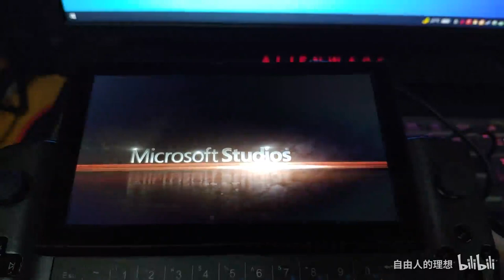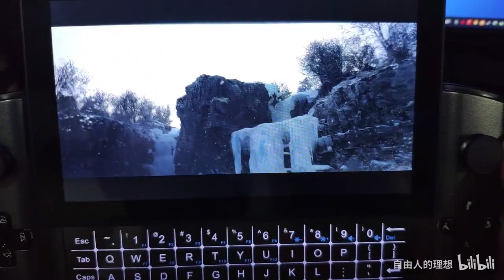Forza Horizon 4 runs on GPD WIN 3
9667 fixed stuck issue
This video is from Chinese user, so if anything you want to know, please leave massage here, I will check for you on original video.